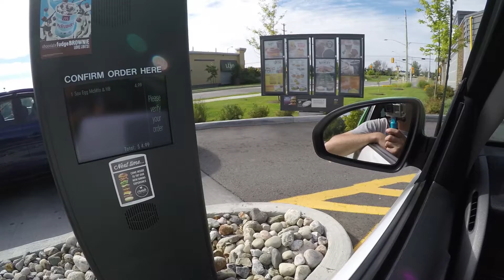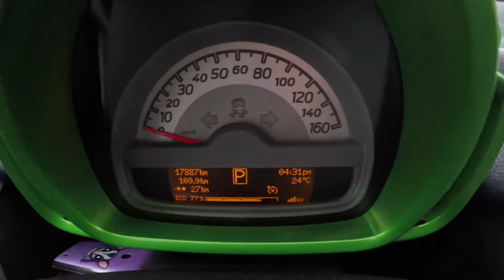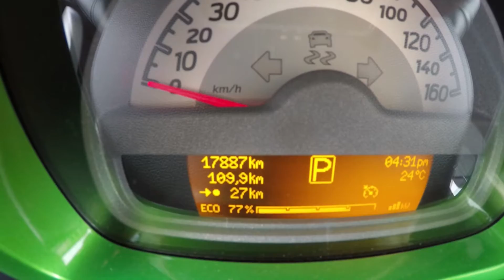National Drive Electric Week Ottawa - Talking range and battery life with EV owners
I brought my Smart EV to the Ottawa Drive Electric Week put on by Green Energy Doors Open and Electric Vehicle Council of Ottawa.

At the event was a Chev Volt, Nissan Leaf, Kia Soul EV, Ford Focus EV, Tesla Model S, Mitsubishi imev, and two home built EVs.

I chatted with a few of the owners to get their first hand take on life with their EV.